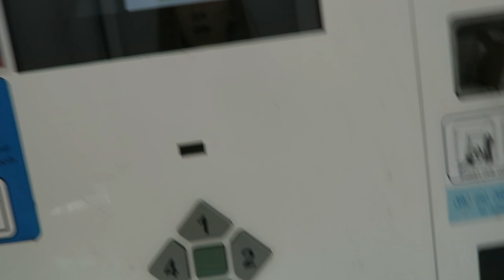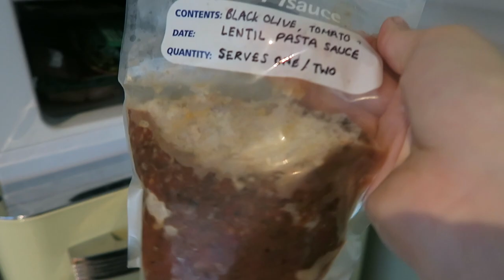PARK LIFE | VLUNE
↠ WEARING
Jeans: Topshop ↠
Boots: Topshop ↠
Cardigan: ASOS ↠ (pink version as yellow's out of stock)
Bag: Kate Spade

The Little White Company Sleeping Bag ↠